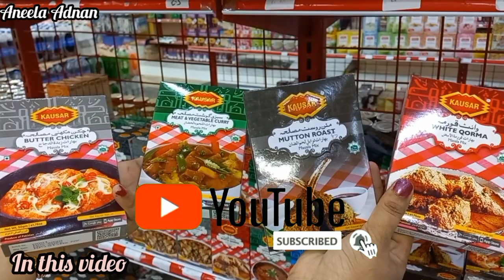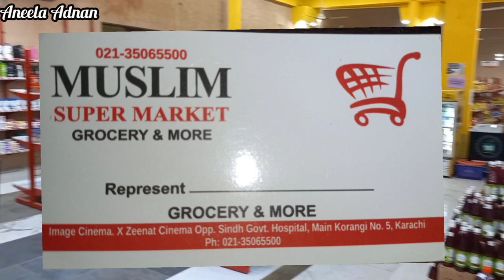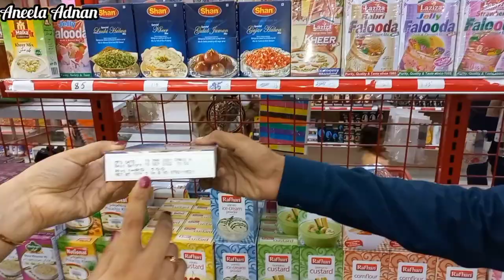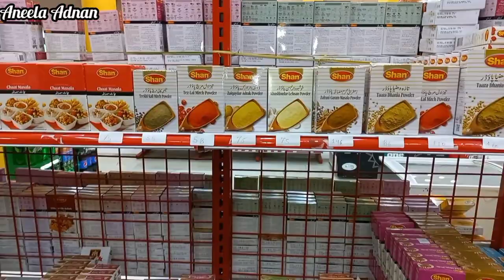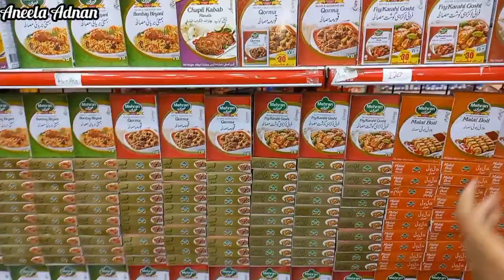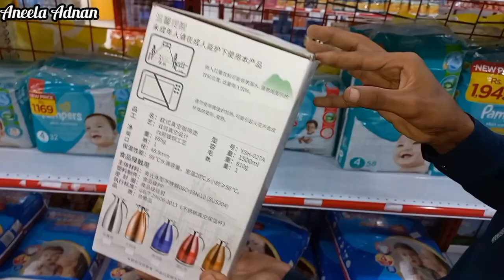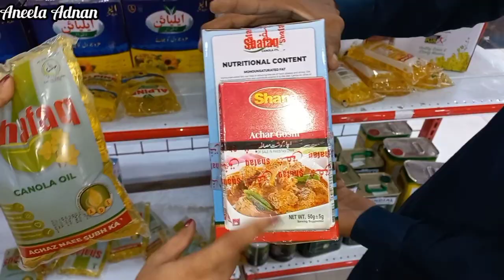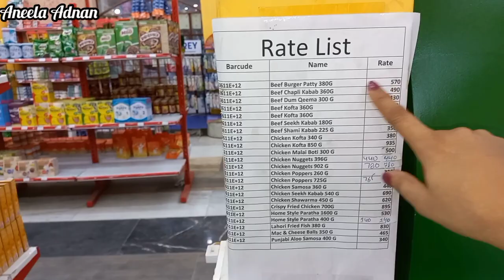*Wholesale Grocery😱😱*Super Market Karachi|Sasta oil,ghee|Save Rs Offers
Big Discount Center
|Image Discount Center
Muslim Super market

**Wholesale Grocery😱😱**Super Market Karachi|Sasta oil,ghee|Save Rs Offers||Grocery  ‎@Aneela Adnan

Address korangi 5number near sindh government hospital karachi
near zeenat cinema
Muslim Super Market